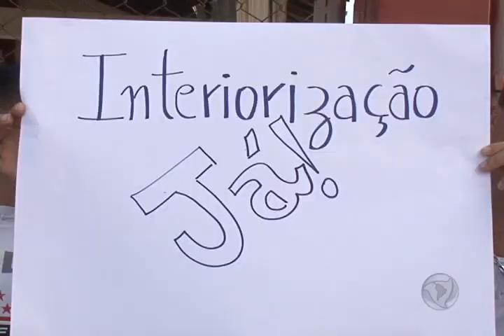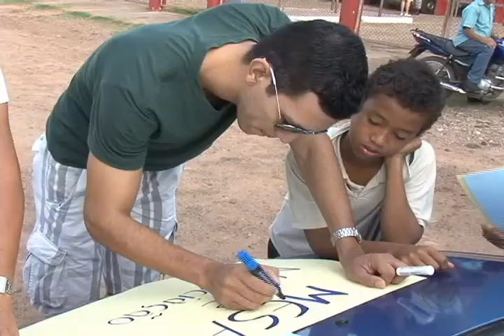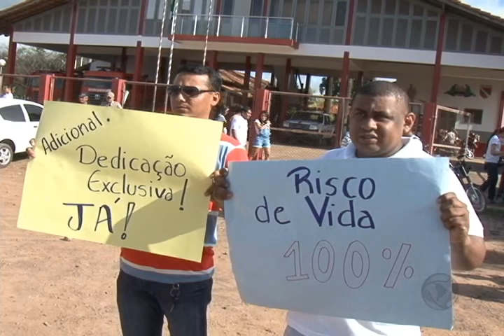Associação de políciais e bombeiros militares protestaram cobrando melhores condições de trabalho